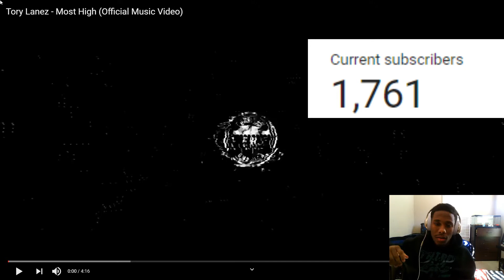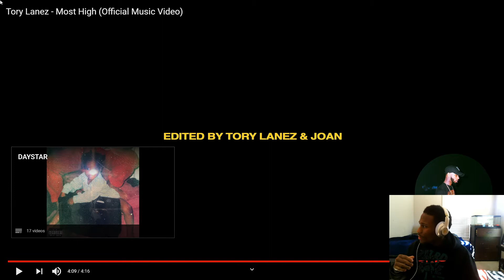TORY LANEZ IS BEATING THE MUSIC INDUSTRY TORY LANEZ- Most High (Official Music Video).......REACTION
TORY LANEZ- Most High (Official Music Video). REACTION TORY LANEZ IS BEATING THE MUSIC INDUSTRY BIG W

-ADD ME ON SNAP: @ceazlawezz
SUB COUNT: 1,761
YESTERDAYS VLOG
DJ AKADEMIKS SAYS TORY LANEZ IS INNOCENT AND MEG THE STALLION IS LYING ON IG LIVE. REACTION !!!